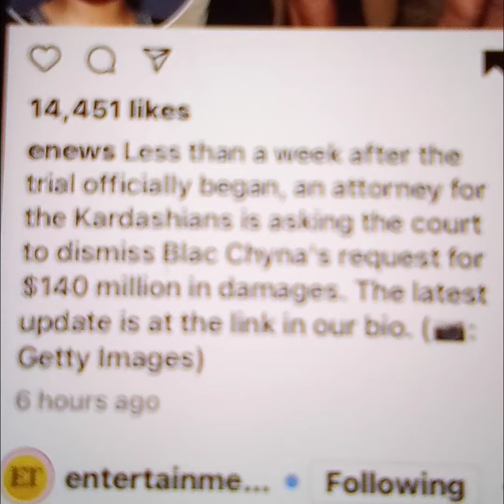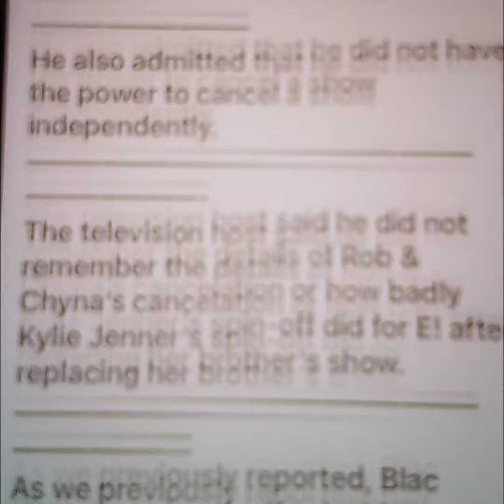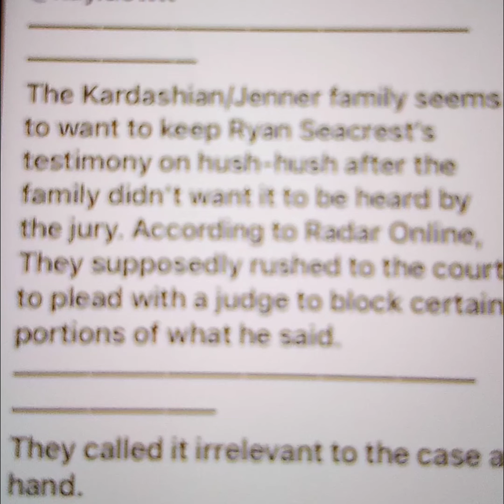BLAC CHYNA AND THE KARDASHIANS TRIAL UPDATES. ALL COMMENTS ARE ALLEGEDLY. COMMENTS BELOW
ALLEGEDLY. WHAT WILL HAPPEN WITH THE TRIAL. IT BLAC CHYNA AND THE KARDASHIANS. IT STARTED LAST WEEK MANY HAVE IT THE STAND. MORE INFO WILL BE COMING OUT IN THE NEXT FEW DAYS. WHO WILL WIN. IS THE TRIAL GOING WELL? ALL COMMENTS ARE ALLEGEDLY. THANKS TO APRIL BUTCHER FOR GREAT AND THE SUN ABOUT THE KARDASHIANS.